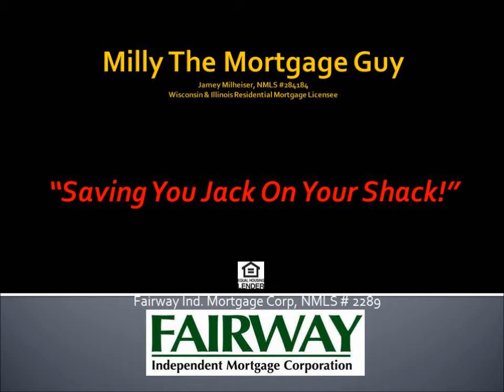Milly Mortgage: donutholes.wmv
Milly tells all on the 5 biggest misconceptions mortgage shoppers make when they choose a bank or credit union vs. a mortgage pro.